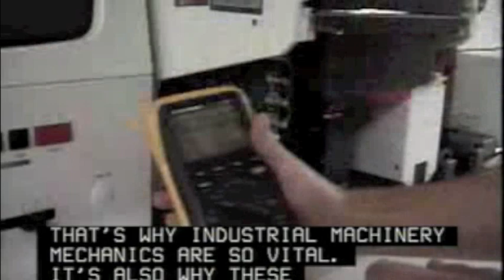Become an Industrial Machinery Mechanic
While major repairs may require the assistance of a millwright, keeping machines in good working order is the primary responsibility of industrial machinery mechanics, also called industrial machinery repairers or maintenance machinists. To do this effectively, these workers must be able to detect minor problems and correct them before they become larger problems. Machinery mechanics use technical manuals, their understanding of the equipment, and careful observation to discover the cause of the problem.